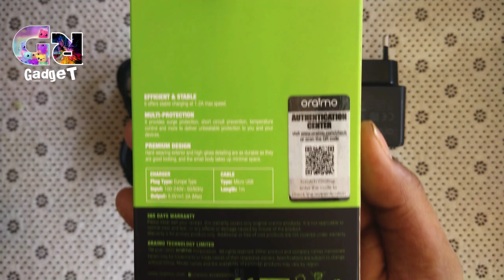Oraimo Tank 2 1.2A বাজারের সেরা চার্জার The best charger in the market